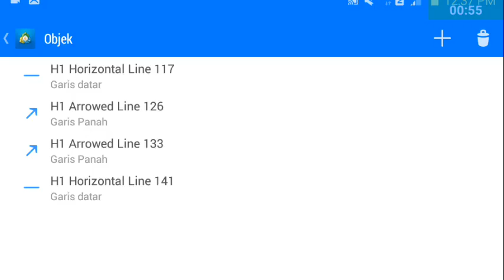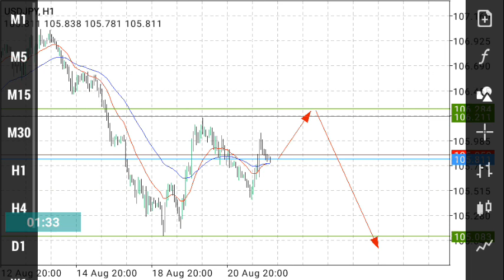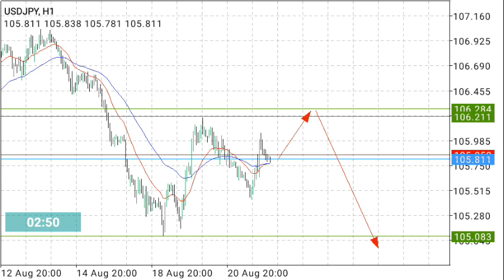USDJPY Daily Analysis Forecast for Monday August 24,2020 by Nina Fx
Down potential